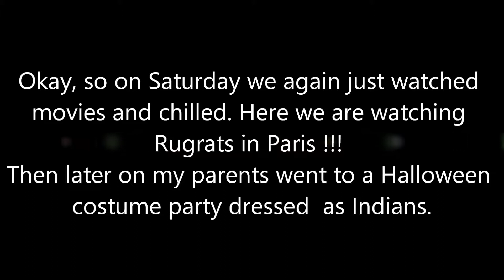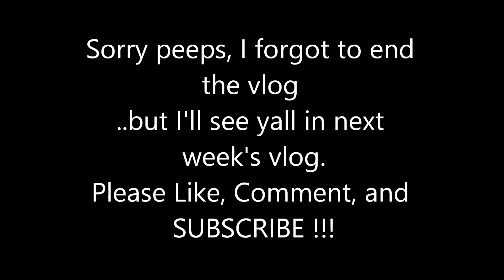Vlog: Fall Break #2, Halloween, and Rainy Days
This week's vlog was super short because I did not vlog any on Monday, Tuesday, nor Thursday. But we did enjoy our second fall break. We also went trick or treating for Halloween and that was about all we did.